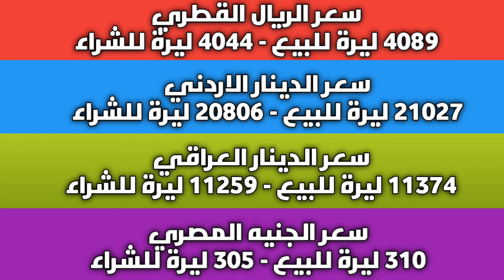ارتفاع وصعود كبير.. سعر الدولار في سوريا اليوم الثلاثاء 07 مايو 2024 وأسعار الذهب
عنوان الفيديو: ارتفاع وصعود كبير.. سعر الدولار في سوريا اليوم الثلاثاء 07 مايو 2024 وأسعار الذهب.